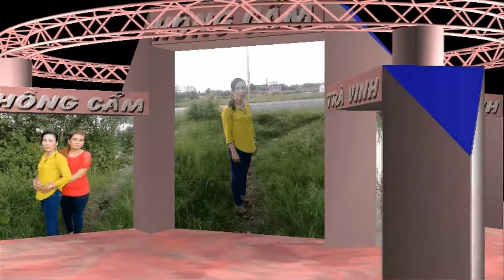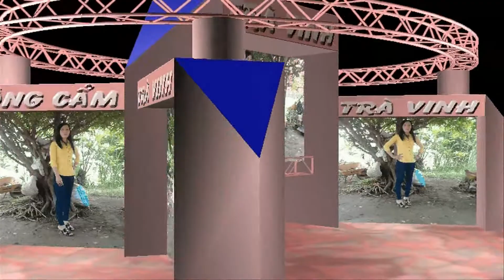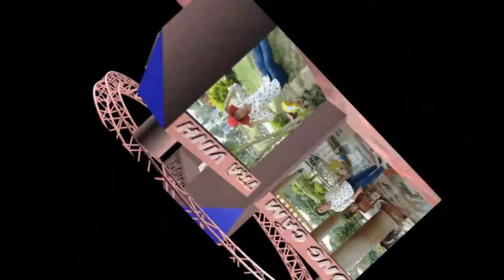Vào Hạ. ĐHC''TV.